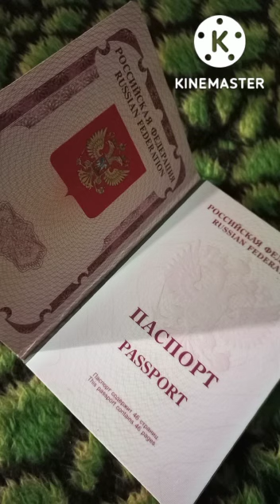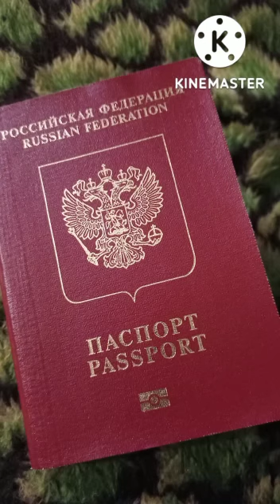Gunun en mehsur meyxanasi